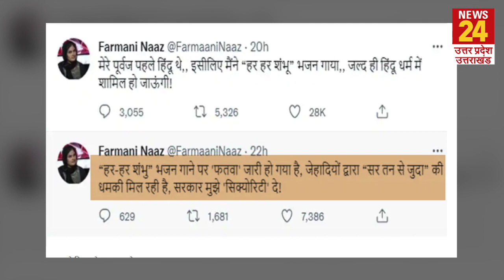Farmaani Naaz को अब मिली सर तन से जुदा वाली धमकी,भजन गाने वाली Youtuber के स्टूडियो में भी है मंदिर